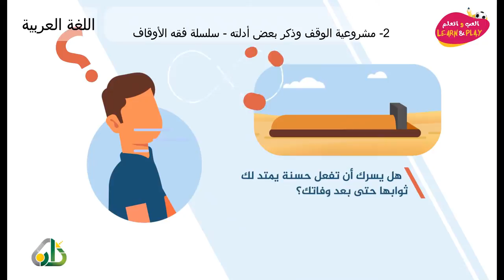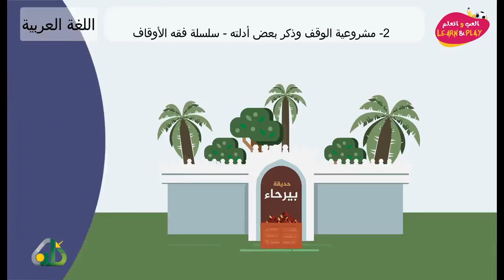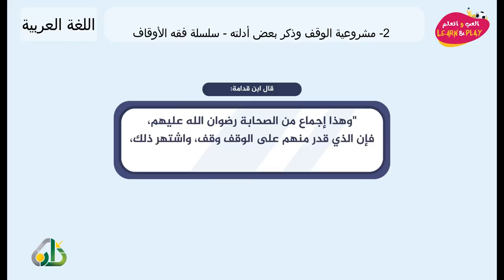2 مشروعية الوقف وذكر بعض أدلته سلسلة فقه الأوقاف